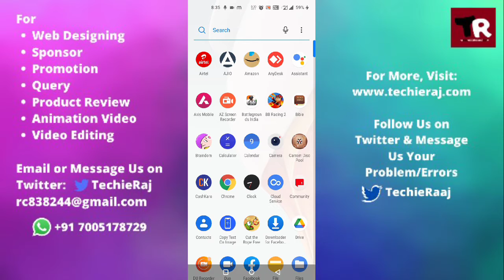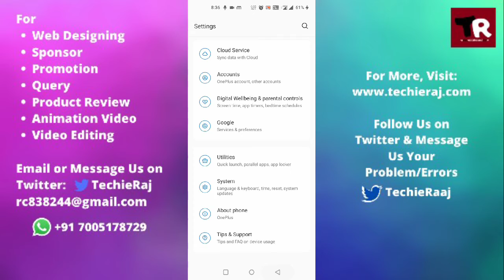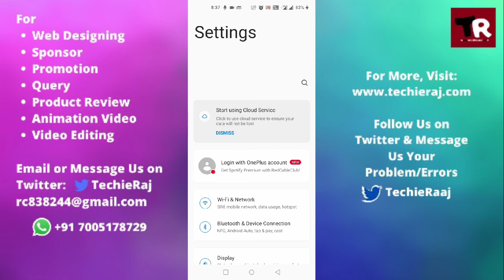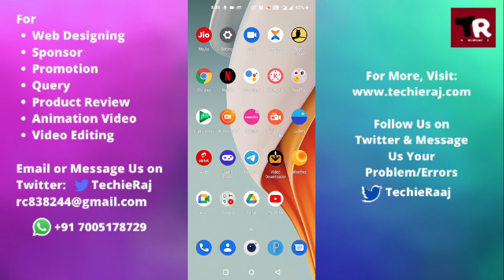How to Fix OnePlus Nord Ce 5G Slowing Down Problem Solved